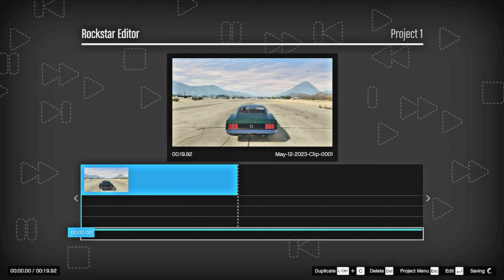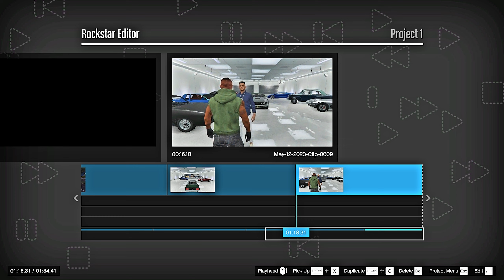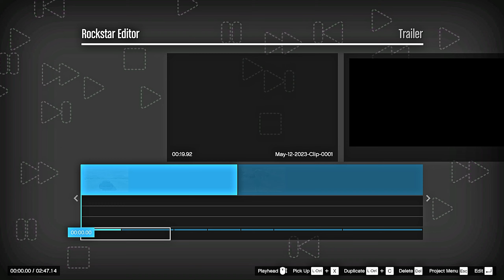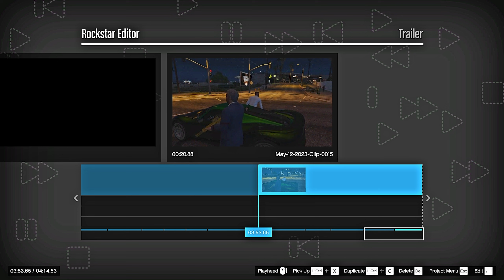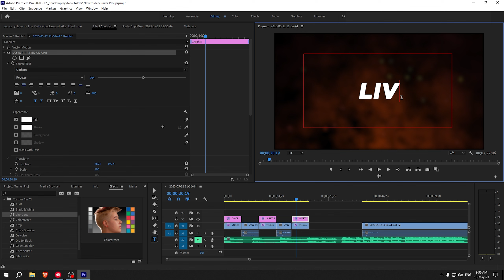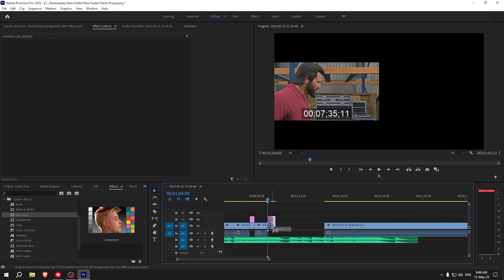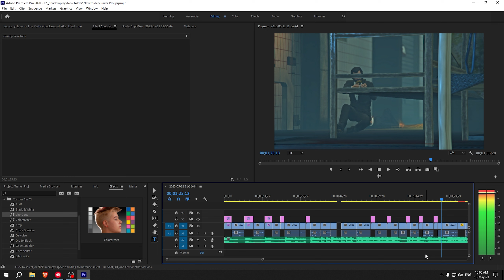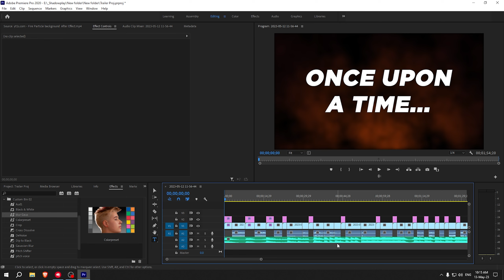How To Make A MOVIE TRAILER in GTA 5 - FULL TUTORIAL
My PC Specs:
CABINET - Sasta Vala
Monitor - Samsung LED TV